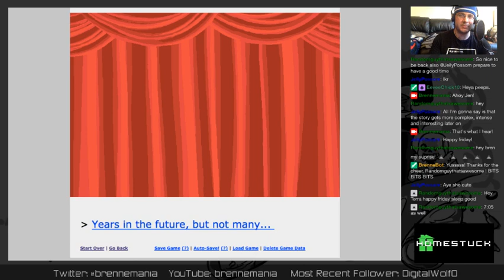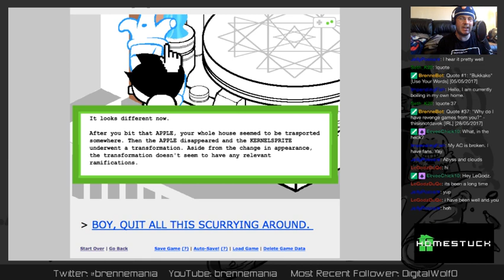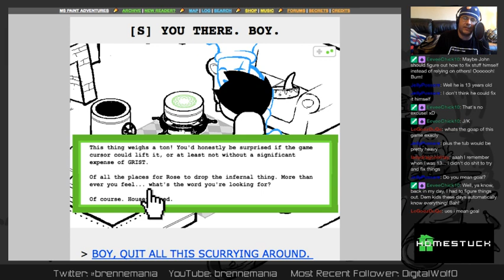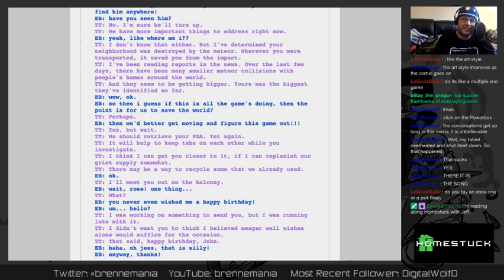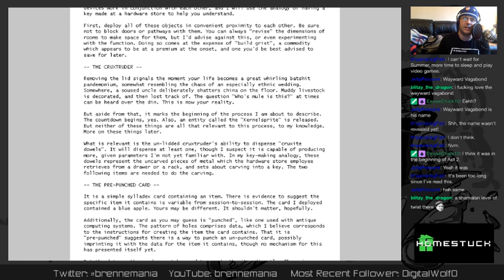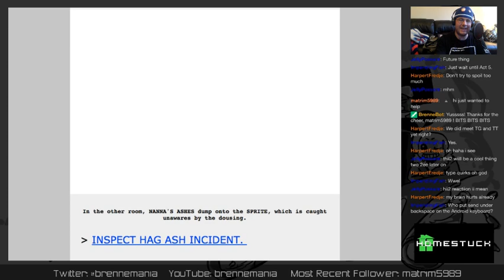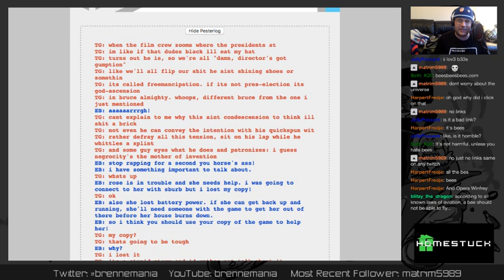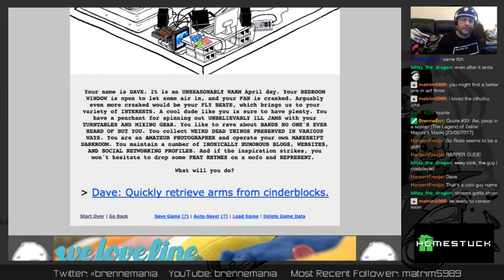Let's Read Homestuck! #3 - Act 2, Part 1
[ACT 2] Pages 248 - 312: Years in the future, but not many...

Hi! This is my first time reading through Homestuck! Follow along and watch as I read Homestuck, voice all of the characters, and try to wrap my brain around everything that's happening!

"Homestuck" is a webcomic by Andrew Hussie.